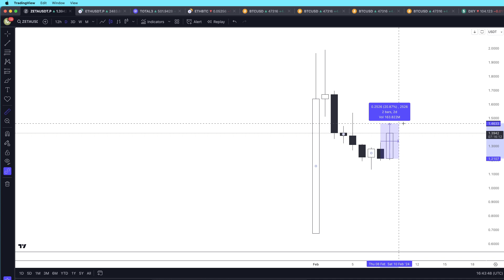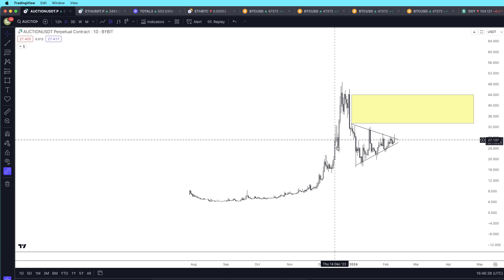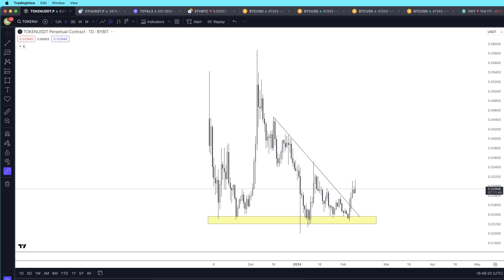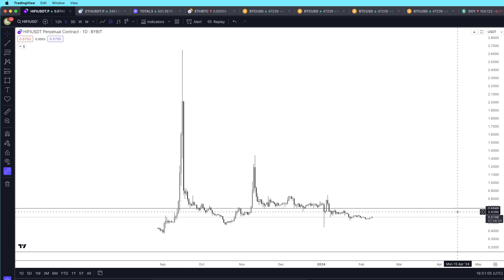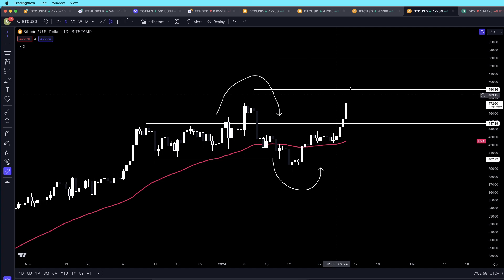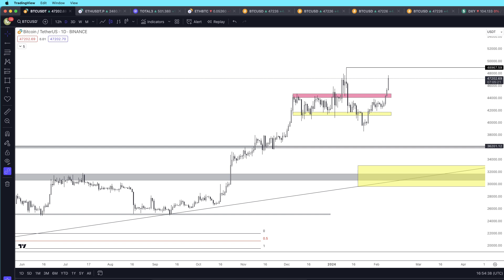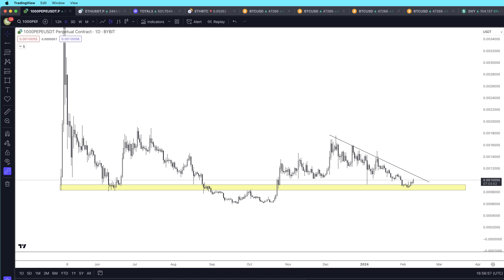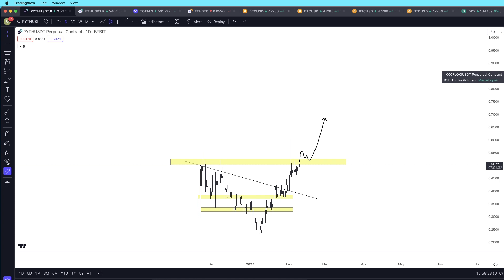Zwischen Update: Was ist da los?